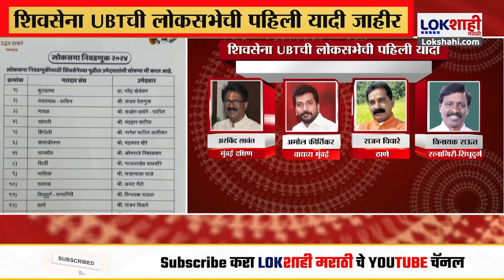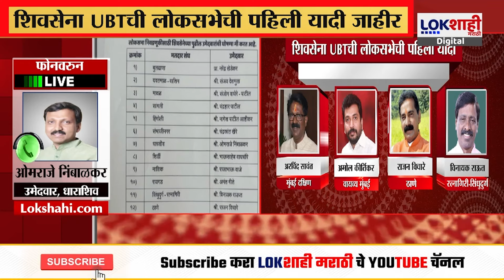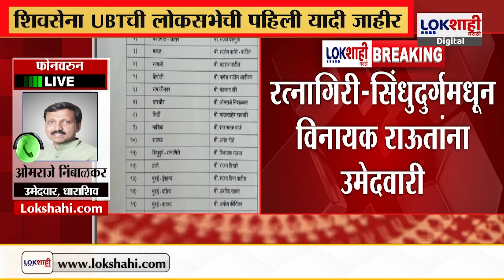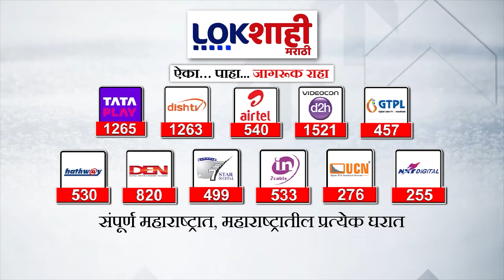Omraje Naik Nimbalkar : ठाकरे गटाकडून धाराशीवमधून ओमराजे निंबाळकरांना उमेदवारी जाहीर